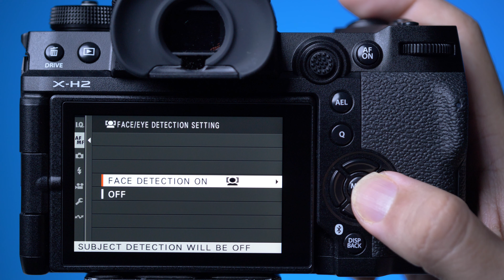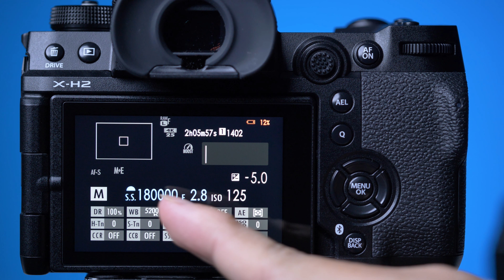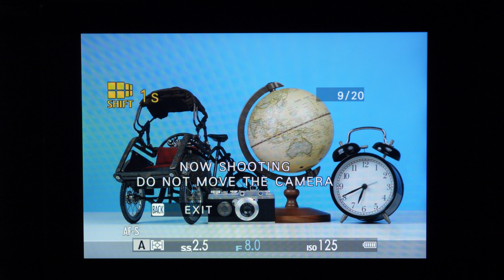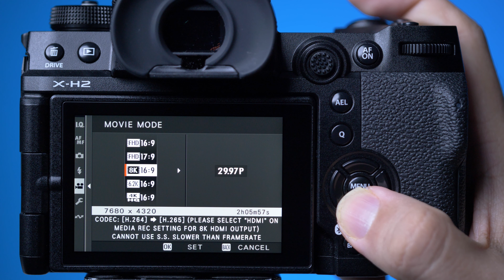Fujifilm XH2 & Fujinon 56mm f/1.2 Review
Fujifilm X-H2 merupakan salah satu kamera flagship Fuji yang beresolusi tertinggi di kelasnya. Di saat yang sama, 56mm f/1.2 II juga meluncur. Bagaimana kualitas gambar dan kinerjanya? Yuk simak video ini sampai habis.